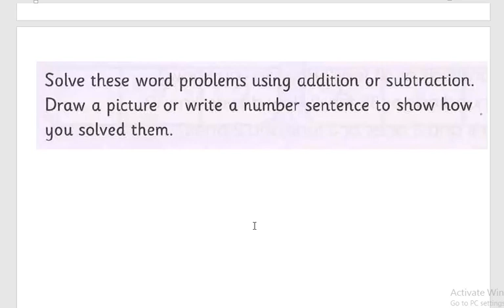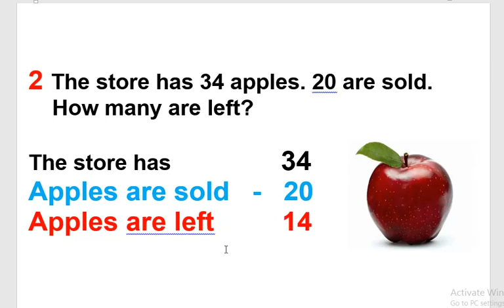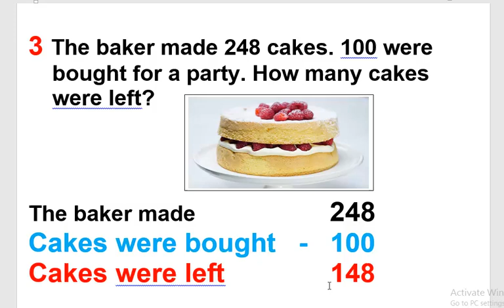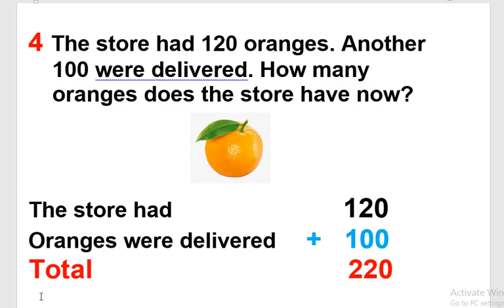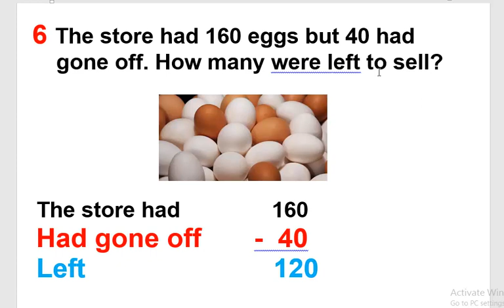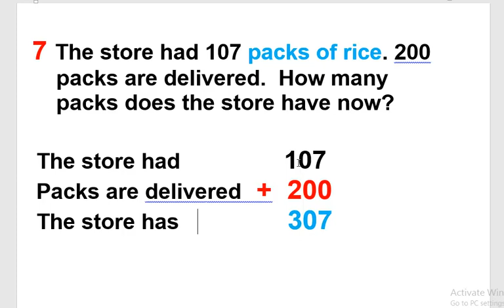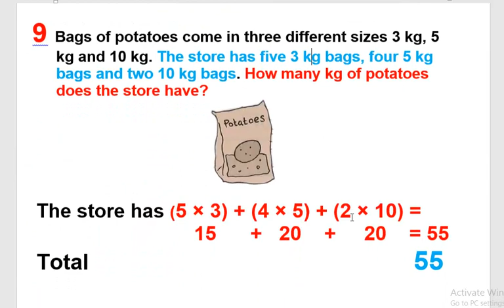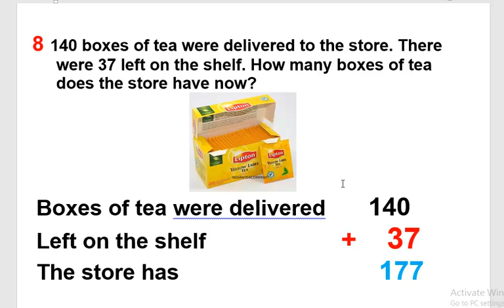Primary 3 math Cambridge At the store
قناة تعليمية هدفها الخير للجميع